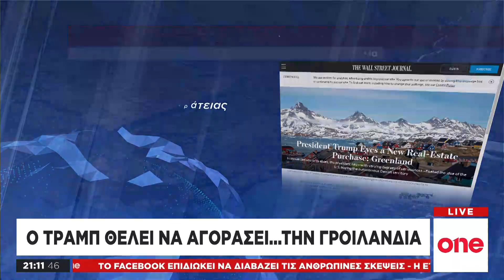Η πιο «πύρινη» χρονιά το 2019 – Να αγοράσει τη Γροιλανδία θέλει ο Τραμπ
Καταστροφικό για το περιβάλλον χαρακτηρίζεται το 2019 στην Ευρώπη, καθώς σύμφωνα με τα διαθέσιμα στοιχεία για φέτος, ο συνολικός αριθμός πυρκαγιών, μέχρι τα μέσα Αυγούστου, είναι τριπλάσιος, σε σχέση με τον μέσο όρο της προηγούμενης δεκαετίας. Η ευρωπαϊκή υπηρεσία «Copernicus» διαπίστωσε ότι ο φετινός Ιούλιος ήταν ο θερμότερος όλων των εποχών. Σύμφωνα με το Copernicus, οι θερμοκρασίες ήταν επίσης υψηλότερες από τις συνήθεις στην Αλάσκα, τη Γροιλανδία και σε ορισμένα τμήματα της Σιβηρίας, καθώς και στην κεντρική Ασία και σε ορισμένες περιφέρειες της Ανταρκτικής. Σύμφωνα με δημοσίευμά της WSJ ο Τραμπ έχει συζητήσει πολλές φορές με συμβούλους του στον Λευκό Οίκο το ενδεχόμενο η χώρα του να αγοράσει την περιοχή αυτή, στην οποία ζουν 56.000 κάτοικοι και διατύπωσε την πρόθεσή του να υποβληθεί σχετικό αίτημα στην Κοπεγχάγη. Ορισμένοι σύμβουλοι θεώρησαν αστείο την ιδέα να αγορασθεί η Γροιλανδία, όμως άλλοι στον Λευκό Οίκο την πήραν περισσότερο στα σοβαρά. Το 1946, επί των ημερών του Χάρι Τρούμαν στην αμερικανική προεδρία, η Ουάσινγκτον είχε προσφέρει στην Κοπεγχάγη 100 εκατομμύρια δολάρια για να της παραχωρήσει το νησί έκτασης 2 εκατομμυρίων τετραγωνικών χιλιομέτρων. Οι Δανοί αρνήθηκαν.